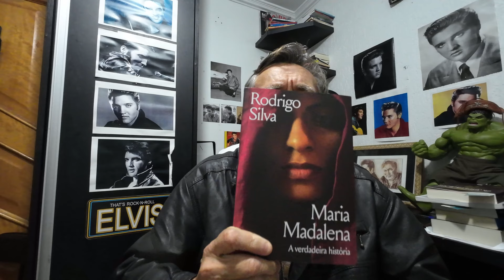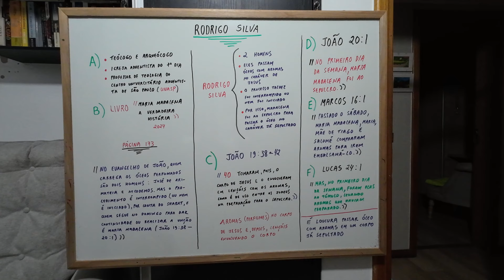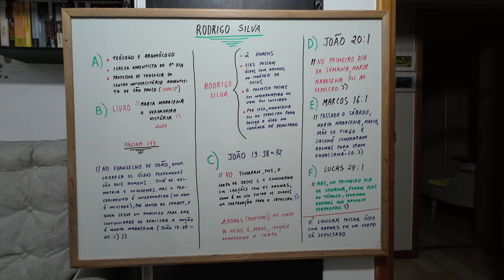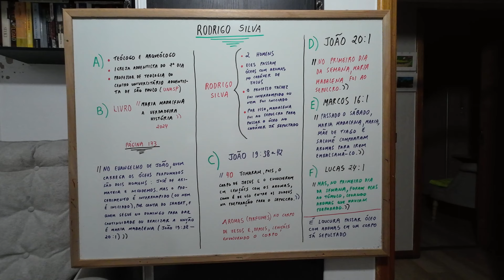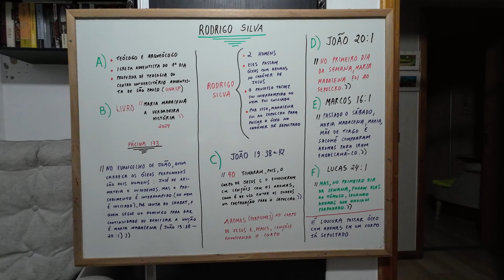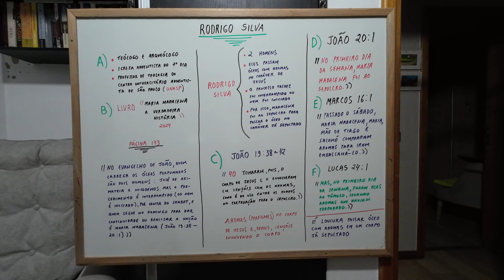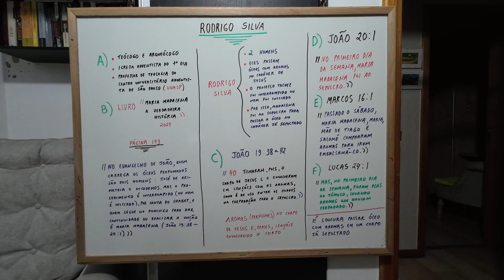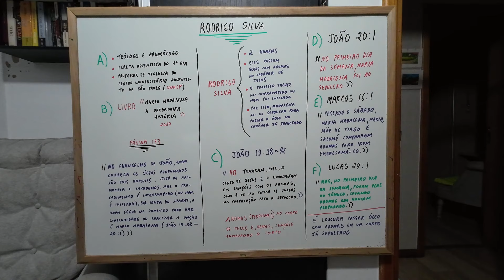QUEM PASSOU AROMAS NO CADÁVER DE JESUS???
A BÍBLIA E O TEÓLOGO ADVENTISTA RODRIGO SILVA